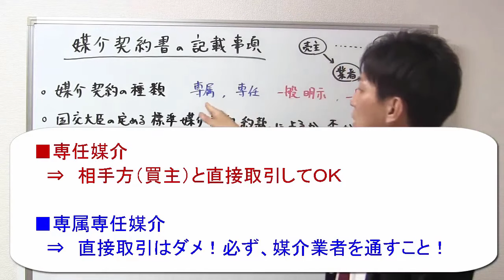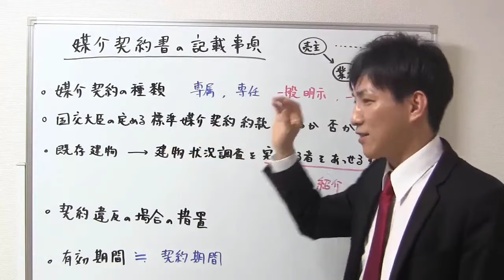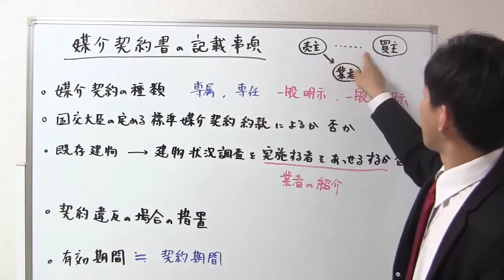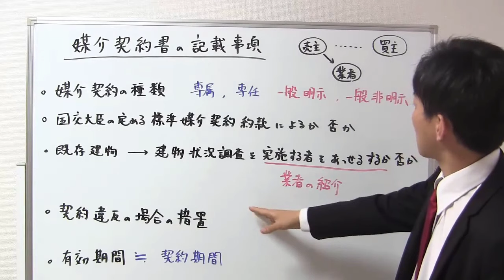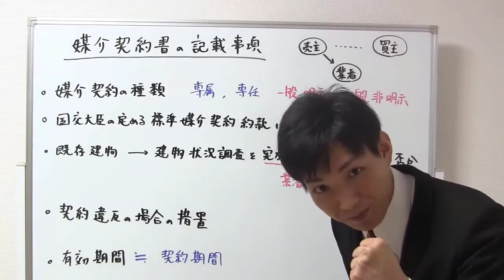【宅建】媒介契約書の記載事項、分かりますか？